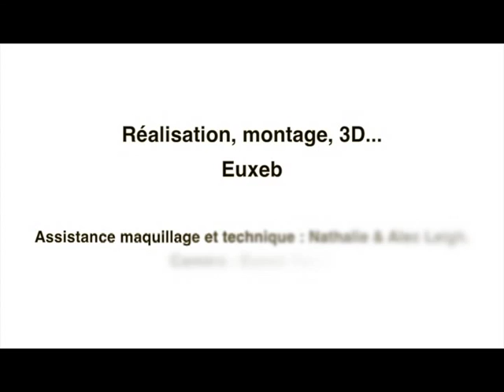Catch me if you Dare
Sur un morceau de "The Merricks"